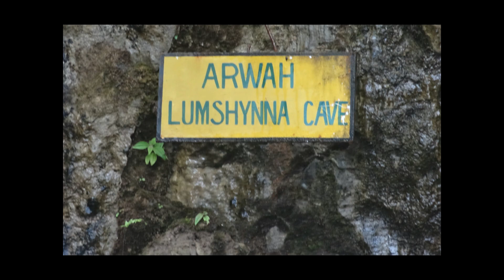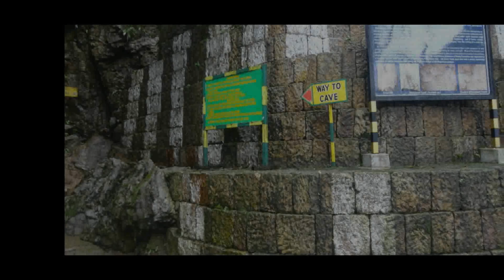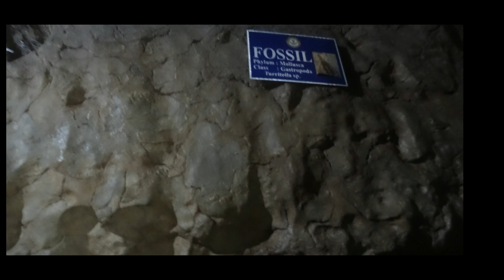SHILLONG TRAVEL VLOG PART 2 || BY - ALL TOPIC READER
Hello folks! I began another  series 1 year back. The series was named as SHILLONG TRAVEL VLOG. I said that I will transfer more recordings for that series. In any case, I wasn't so great at completing my guarantee. So following a year I am proceeding with the series once more. The following parts of this series will be uploaded on every Sunday until it gets wrapped up.